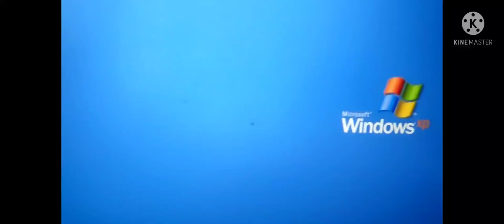Windows XP Computer